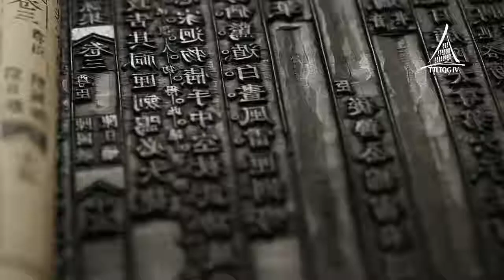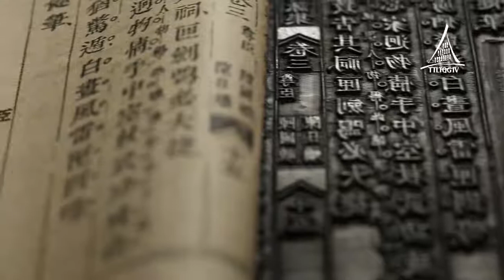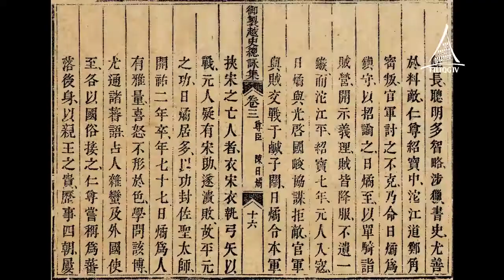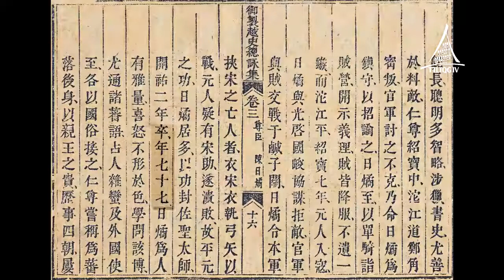Phần 14.06. Chiêu Văn Đại Vương Trần Nhật Duật (Danh Nhân Đất Việt Qua Mộc Bản Triều Nguyễn)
Danh Nhân Đất Việt Qua Mộc Bản Triều Nguyễn
Phần 14: Danh Tướng Triều Trần
06. Chiêu Văn Đại Vương Trần Nhật Duật
“Đà Giang một ngựa phục lang sài
Giả Tống lùa Nguyên phải chạy dài
Thờ trọn bốn vua, công đủ bốn
Tử Nghi so sáng kém thua ai”.
Đó là những câu thơ về Chiêu Văn đại vương Trần Nhật Duật. Dưới triều Trần, bên cạnh những tên tuổi lớn như Trần Quốc Tuấn, Trần Quang Khải, Trần Nhật Duật cũng là một danh tướng, một nhà ngoại giao có nhiều đóng góp cho đất nước. Không chỉ lập được công lớn trong cuộc kháng chiến chống quân Nguyên, ông còn giúp triều đình thu phục được chúa đạo Đà Giang yên ổn biên giới phía Bắc.Sau đây xin trân trọng giới thiệu đến bạn đọc về cuộc đời và sự nghiệp cũng như những đóng góp của Chiêu Văn đại vương qua khối tài liệu Mộc bản triều Nguyễn- Di sản tư liệu thế giới.